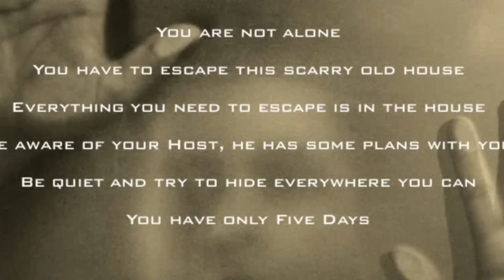Playing Horror Game @ 12 Midnight | Creepy Granny Scream: Scary Freddy